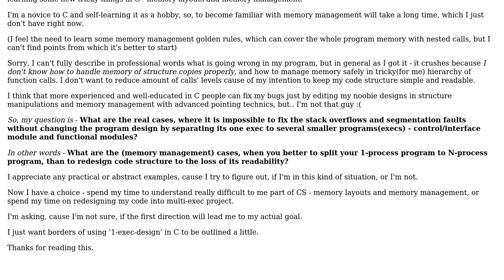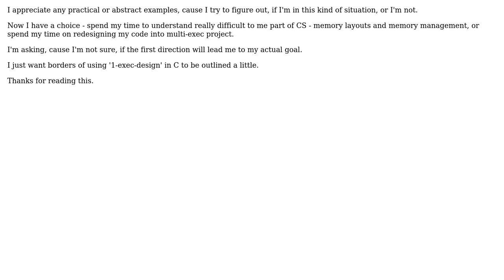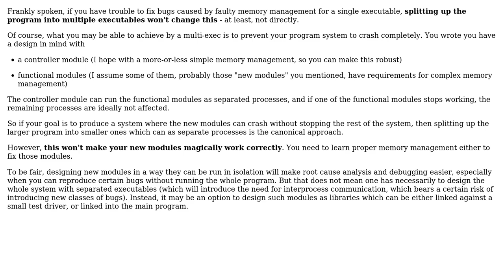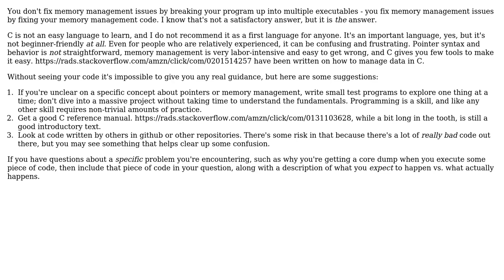Cases of memory management where it is reasonable to separate program into several execs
With thanks & praise to God, and with thanks to the many people who have made this project possible! | Content (except music & images) licensed under CC BY-SA | Music | Images & others | With thanks to user Mk Kvease user John Bode user Doc Brown and the Stack Exchange Network Trademarks are property of their respective owners. You are responsible for your own actions.